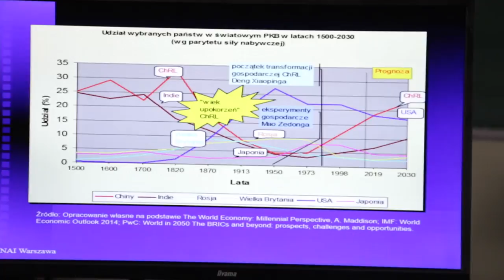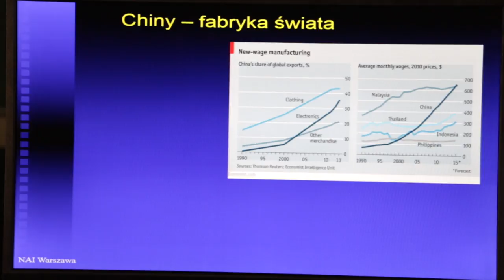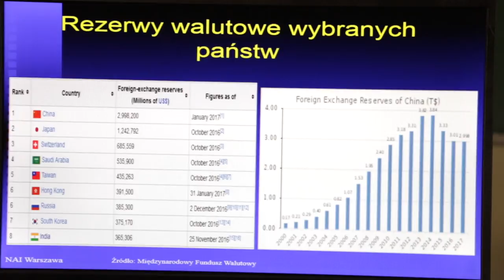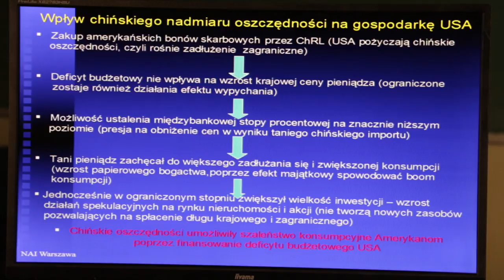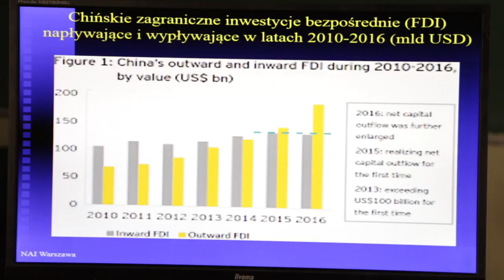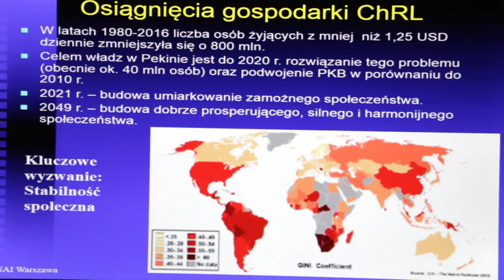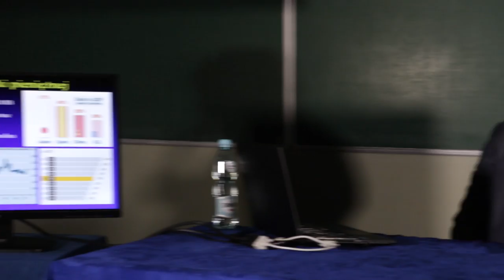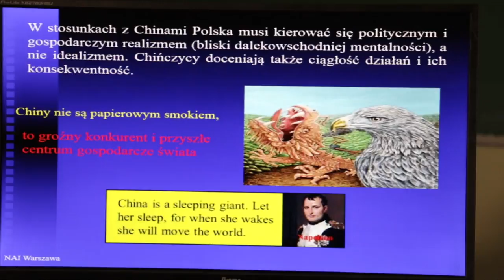Pozycja Chin w gospodarce światowej - Dominik Konieczny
► Podoba Ci się to, co robimy?

Jaka Polska w wieku Azji?
konferencja NAI Warszawa
14-15 października 2017r.